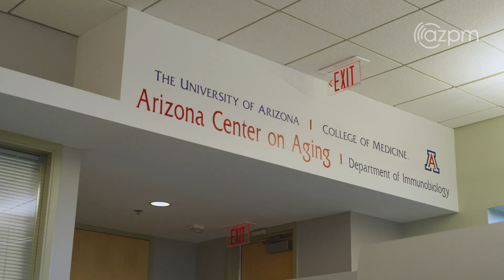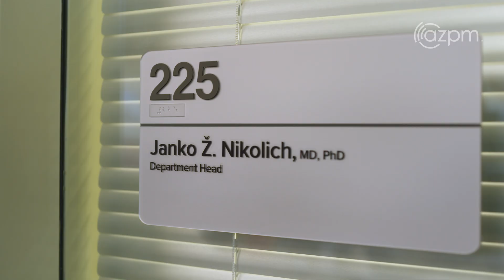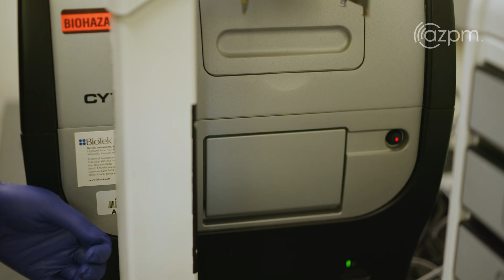The Long Shadow of COVID: Manifesting 200+ symptoms, many wait for answers from researchers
Faced with a frustrating array of over 200 potential symptoms, many individuals endure a slow and challenging path to understanding their condition. Yet, amidst this uncertainty, the scientific community is making promising strides towards illuminating the biological mechanisms of this persistent illness, offering a beacon of hope for those yearning for relief and recovery.

Producer: Cáit NíSíomón
Videographer: Diana Cadena
Editor: Diana Cadena